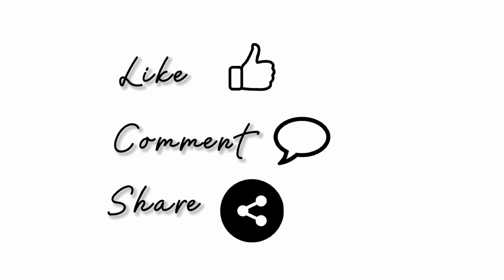4k Kim Liz 'LOVE DIVE' Facecam TWIXTOR clips.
pls tag me if it's okay, so i can see your edits, I'd love that 😌

*Available keywords*

Liz editing clips
Liz Love dive era
Liz Twixtored clips
Liz Love dive twixtor clips
Twixtor clips for editing
Liz Facecam Twixtors
Liz Fancam Clips
Liz Facecam Clips for editing